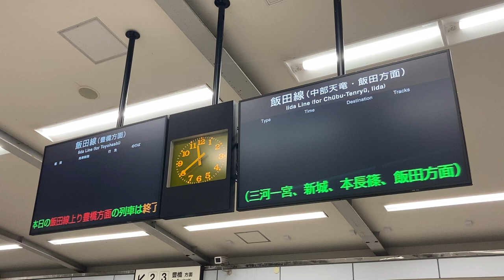終電後の表示 JR東海 豊川駅 改札 LCD発車標(発車案内ディスプレイ)